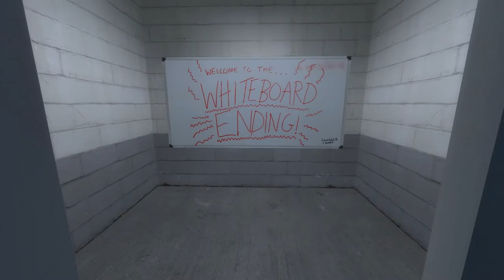The Stanley Parable (NEW) - White Board "Ending" - Mini episode - Let's play [HD]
Just a little somewhat Easteregg ending, which isn't really an ending at all :b

Tags
Lame whiteboard ending
The Stanley Parable - The Renegade ending - Episode 1 - Let's play, 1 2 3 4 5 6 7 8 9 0
Gameplay, funny shit man, good thing I played this shit, also I know this is really gay that I'm pasting all these tags, but you know. :)
Let's play, walkthrough, playthrough, maybe first on youtube to put it out yo